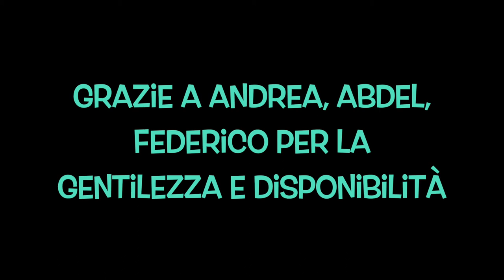Il valore aggiunto del vino: il confezionamento manuale delle bottiglie.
VAL NURE: I ragazzi della coop sociale I Perinelli effettuano la spagatura manuale delle bottiglie di vino presso le cantine Romagnoli di Villò con professionalità e passione.